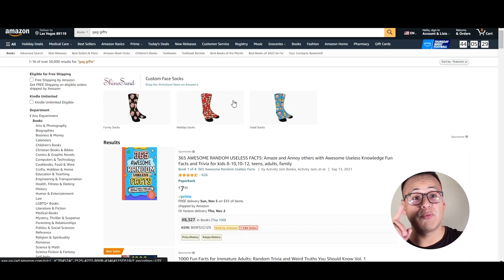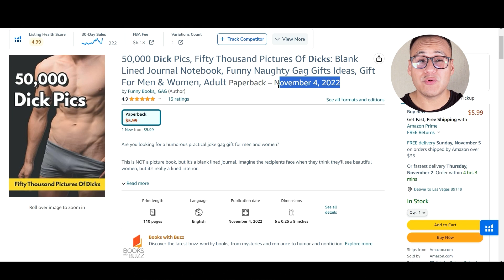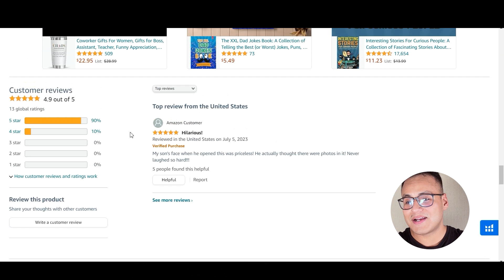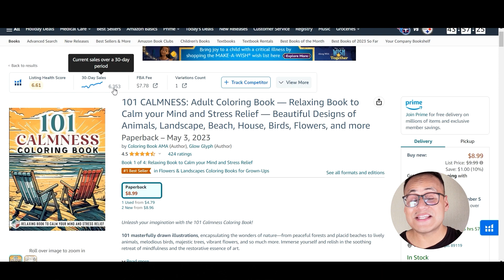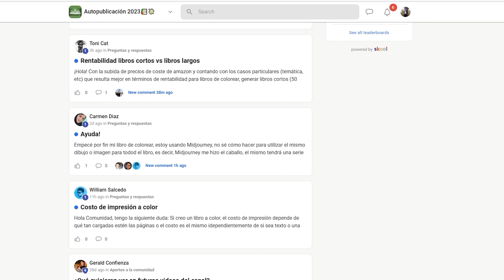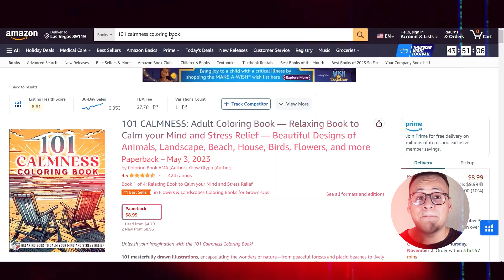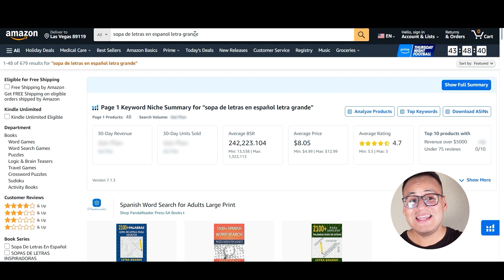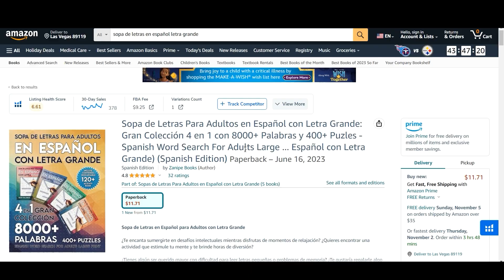Los 3 Mejores Nichos Para Principiantes (Que Pueden Reemplazar Tu Empleo)